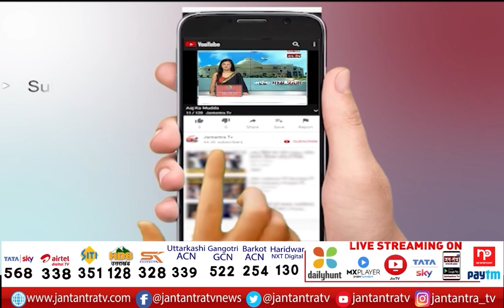Meira Kumar | Exclusive Interview | Congress | Punjab New CM Charanjit Singh Channi | Jantantra TV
चरणजीत चन्नी को पंजाब का मुख्यमंत्री बनाने के बाद कांग्रेस पार्टी का कहना है कि यह एक ऐतिहासिक कदम है... .देश में पहली बार हुआ है कि जब किसी राज्य की सत्ता का कमान किसी दलित के हाथों में सौंपा गया हो. वहीं दूसरी ओर चरणजीत चन्नी के मुख्यमंत्री बनने के बाद बसपा प्रमुख मायावती ने कांग्रेस पार्टी पर निशाना साधते हुए कहा कि यह एक चुनावी हथकंडा है... इस मामले पर हमारी संवाददाता ममता चतुर्वेदी ने कांग्रेस नेता मीरा कुमार से खास बातचीत किया...
In This Video:
Meira Kumar
Exclusive Interview
Congress
Punjab New CM Charanjit Singh Channi
Jantantra TV